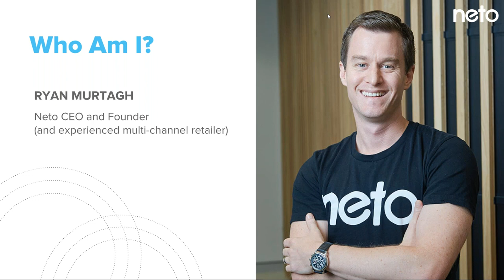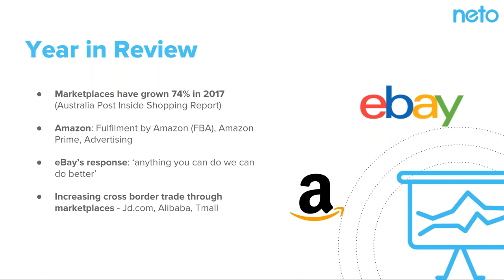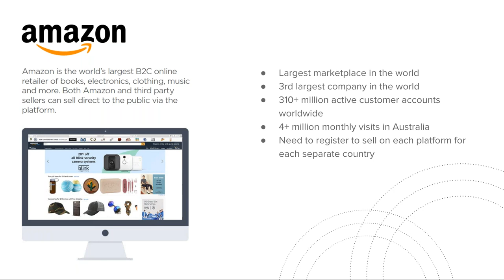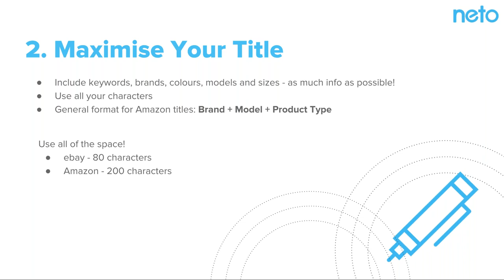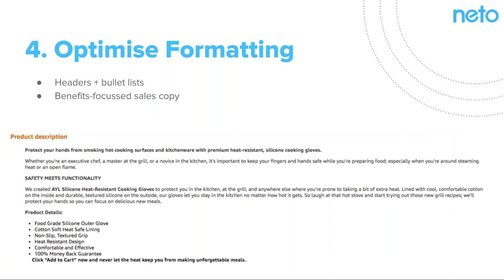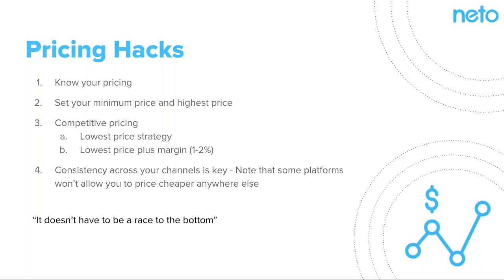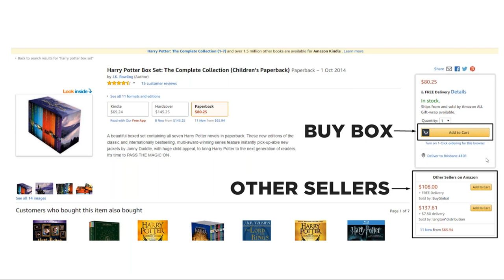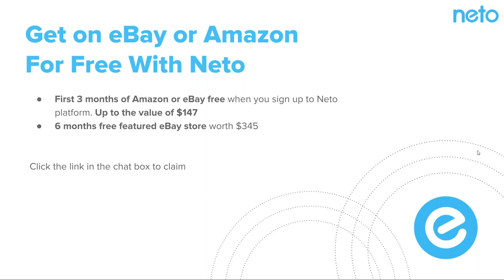Marketplaces Masterclass - Your Strategy for Seller Success | Neto Webinar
WEBINAR: Marketplaces Masterclass - Your Strategy for Seller Success

TOPIC: Online Marketplaces

Understand the differences between the top online marketplaces, and learn a step-by-step strategy to get your products seen and selling!

KEY TAKEAWAYS:
• The current state of marketplaces in Australia
• Which marketplace?
• How to structure and optimise your listings
• Getting awesome seller ratings
• How to win the Amazon Buy Box
• Pricing hacks

HOSTED BY:
Ryan Murtagh, CEO, Neto

**Got a question? Pop them in the comments and we will get back to you!